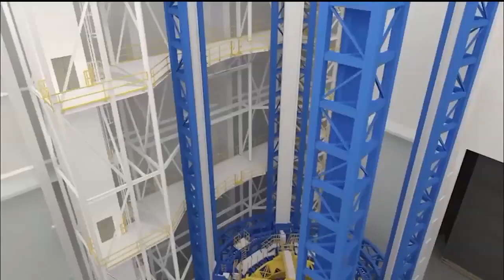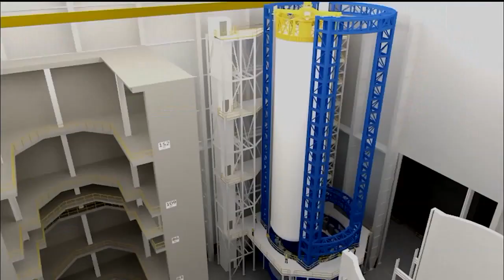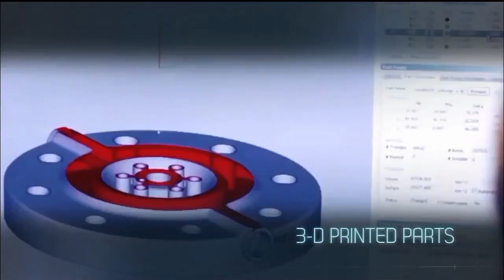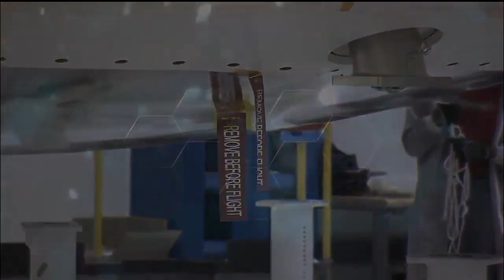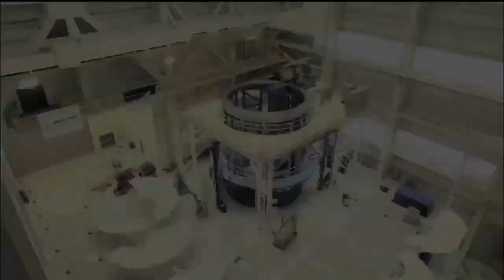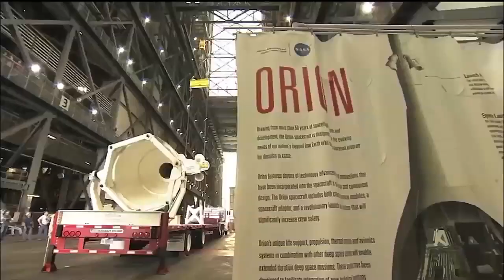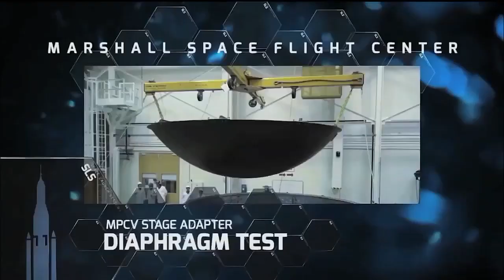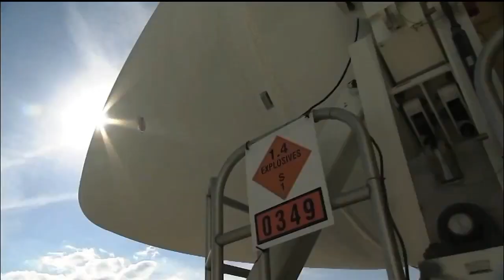NASA Administrator Marks Completion of World’s Largest Spacecraft Welding Tool for Space Launch Sys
NASA’s new Vertical Assembly Center (VAC), a 170-foot-high marvel of machinery that will be used to assemble elements of the agency's Space Launch System (SLS), now is complete and ready to weld parts for the rocket that will send humans to an asteroid and Mars.  Media was invited to join NASA Administrator Charles Bolden at the ribbon cutting for the enormous new tool at the agency's Michoud Assembly Facility in New Orleans where the core stage is being built.  Bolden and other officials from NASA and Boeing, the prime contractor for the SLS core stage and avionics participated in the ceremony.

The Vertical Assembly Center will be used to join domes, rings and barrels segments to complete the SLS fuel tanks. The tool also will be used to perform evaluations of the completed welds. Towering more than 200 feet tall, with a diameter of 27.6 feet, the core stage will store cryogenic liquid hydrogen and liquid oxygen to feed the vehicle’s RS-25 engines.